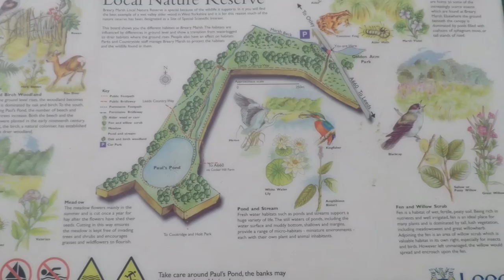Leeds Golden Acre Park